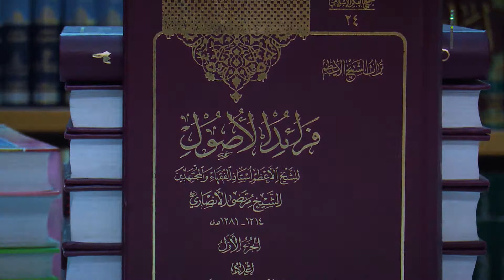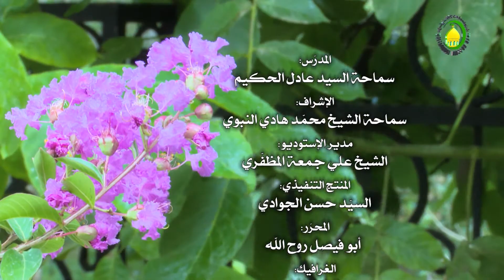119. فی حجیة الإجماع المنقول (15) (ص: 200) - الأستاذ: سماحة السید عادل الحکیم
فرائد الاصول ***  فی حجیة الإجماع المنقول (15) (ص: 200)